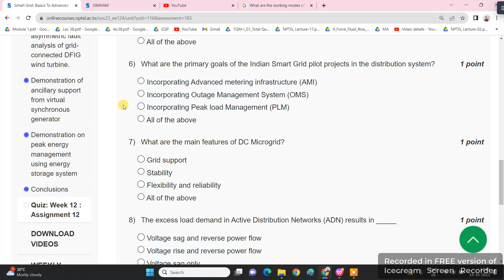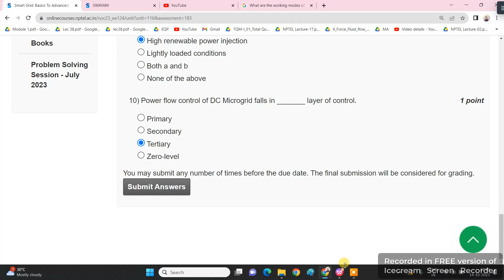💥WEEK 12💥🔥100%🔥DIGITAL CIRCUITS ASSIGNMENT SOLUTION💥